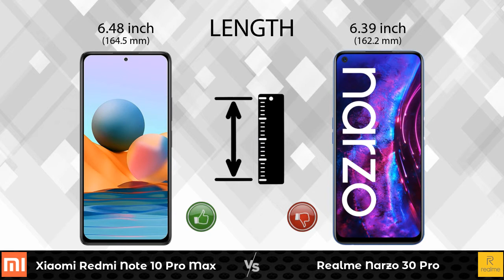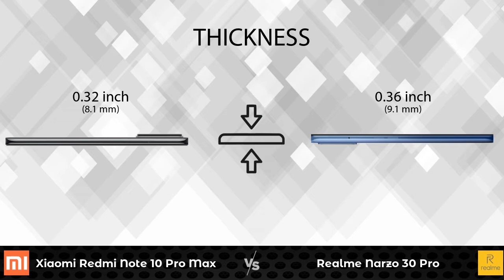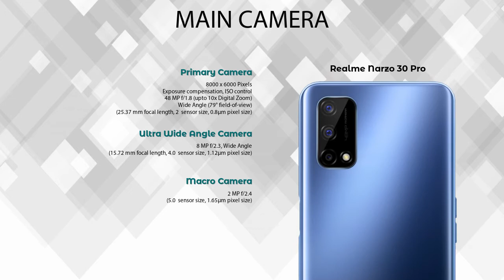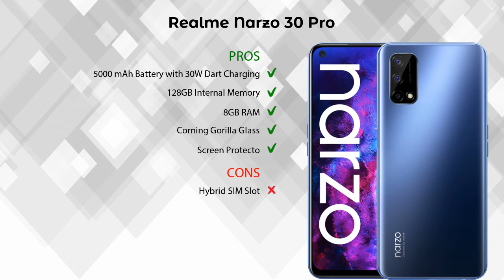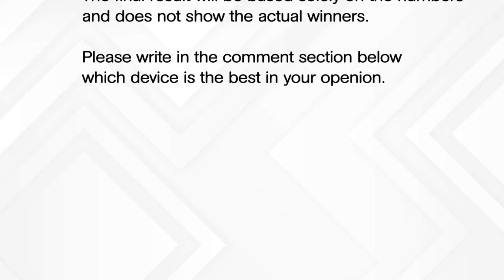Xiaomi Redmi Note 10 Pro Max Vs Realme Narzo 30 Pro - Full Comparison [Full Specifications]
In this Video we are Comparing Xiaomi Redmi Note 10 Pro Max Vs Realme Narzo 30 Pro with [Full Specifications].